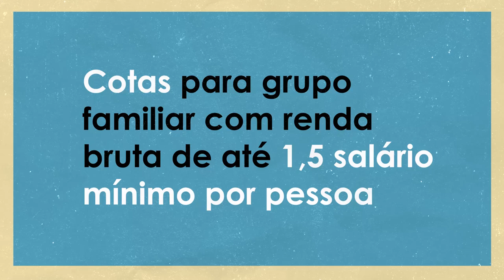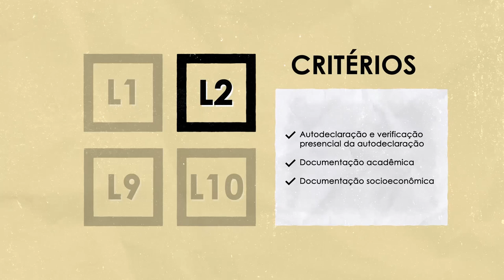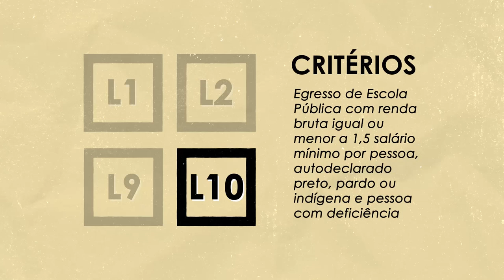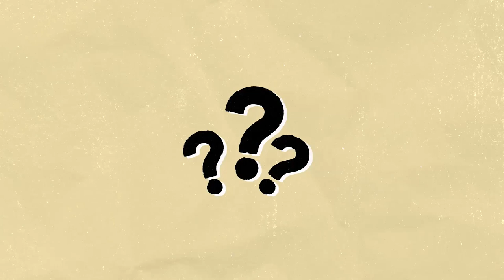4 - Cotas para grupo familiar com renda de até 1,5 salário mínimo por pessoa!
Leia o Edital.  Ele é o documento oficial!

Cotas na UFRGS

Faça a escolha certa!

Créditos Roteiro:
Carolina Ritter
Cristiane M. Mendonca
Denise Jardim
Hodo Figueiredo
Irma Bueno
Patricia Azevedo
Silvia Kist

Direção de arte e animação:
Arthur Reis
Bruno Ribeiro

Narração:
Tatiane Sbardelotto

Coordenação:
Caio Ramos
Gabriela Perry
Marlise Bock

SEAD, NAPEAD, UAB

Atendimento presencial: segunda a sexta-feira, das 09-17h. (Endereço: Av. Paulo Gama 110, Anexo I da Reitoria, no mesmo prédio da Ouvidoria).

Cotas na UFRGS

Créditos Roteiro:
Carolina Ritter
Cristiane M. Mendonca
Denise Jardim
Hodo Figueiredo
Irma Bueno
Patricia Azevedo
Silvia Kist

Arthur Reis
Bruno Ribeiro

Narração:
Tatiane Sbardelotto

Coordenação:
Caio Ramos
Gabriela Perry
Marlise Bock

SEAD, NAPEAD, UAB